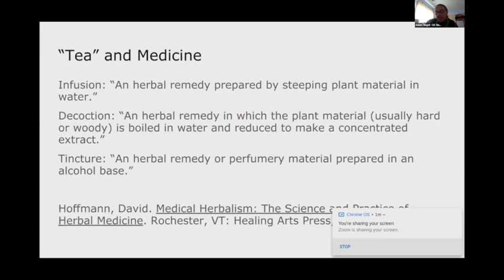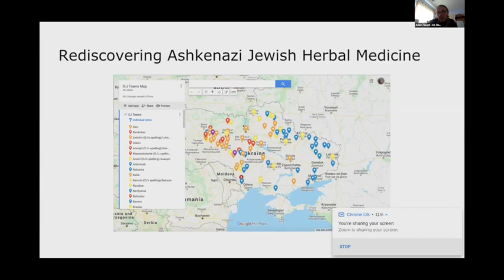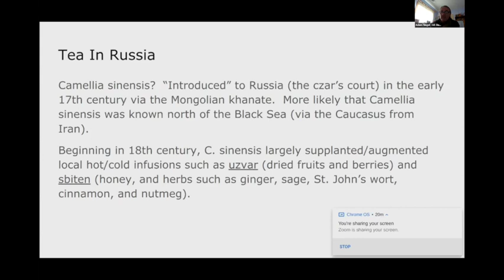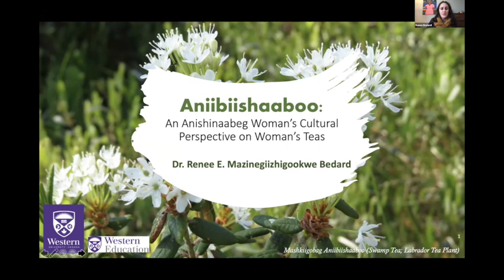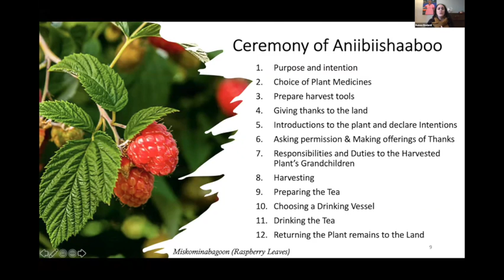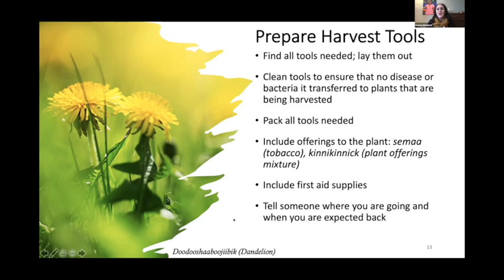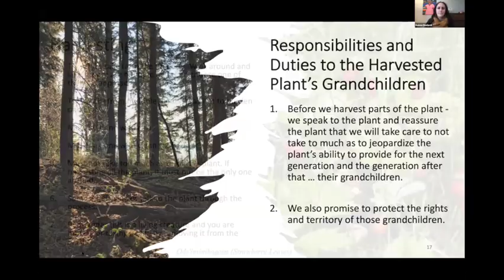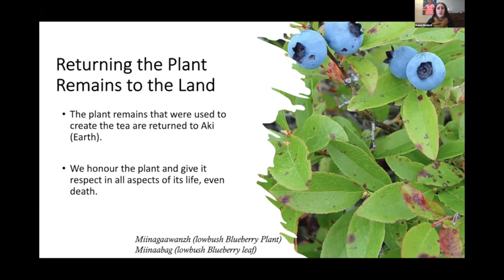GTI @ UC Davis: 7th Colloquium || Session 2 Speakers + Q&A (January 13, 2022)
Session 2 Speakers at the UC Davis Global Tea Initiative for Tea Culture and Science 7th Annual Colloquium held on January 13, 2022:

"Camellia Sinensis As Medicinal Plant in Eastern Europs"
Adam Siegel, Librarian, University Library, UC Davis & Deatra Cohen, Independent Scholar

"Aniibiishaaboo: An Anishinaabe Woman's Cultural Perspective on Woman's Teas"
Renée E. Mazinegiizhigo-kwe Bédard, Ph.D., Assistant Professor, Faculty of Education,
Indigenous Education, Western University, London, Ontario, Canada

00:00:00 Introduction
00:00:50 "Camellia Sinensis As Medicinal Plant in Eastern Europs"
00:25:01 "Aniibiishaaboo: An Anishinaabe Woman's Cultural Perspective on Woman's Teas"
01:06:02 Q&A